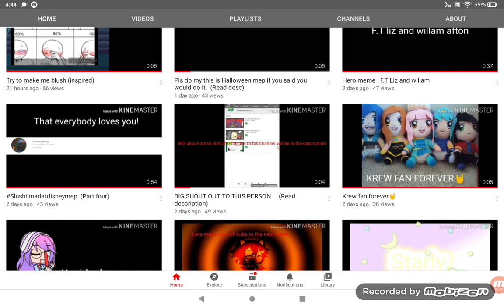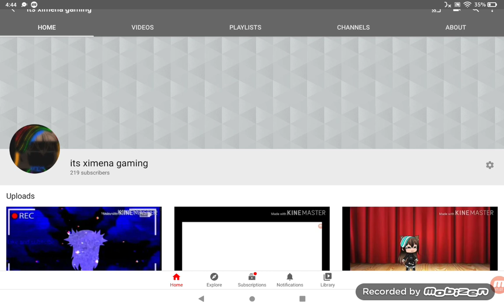•video ideas•? °Reupload°